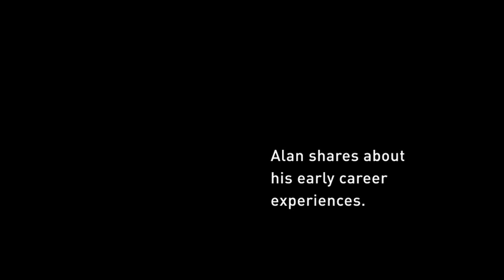Charting a course for a successful research career - an interview with Prof. Alan Johnson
Where do you want to be in 3 to 5 years? In 10 to 15 years?  With as many potential pitfalls as there are opportunities, getting an academic career facing the right direction can be a daunting challenge. Charting a Course for A Successful Research Career: A Guide for Early Career Researchers has been used as a resource in many workshops around the world, and is discussed here by Professor Johnson in this 30-minute video interview.